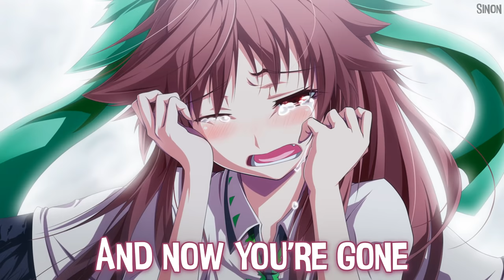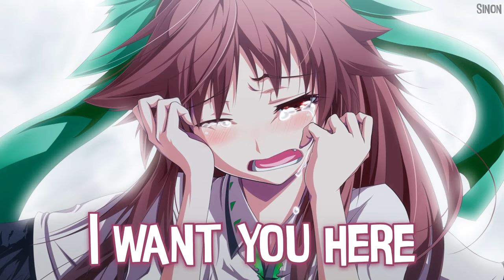Nightcore - I Want You Here - (Lyrics)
▻ This song is about a loss of someone they cared about deeply. I think she is talking about losing an infant that she cared a lot about.

• Song: I Want You Here by Plumb
• Anime/Game/VN: ???

Follow Plumb:
Follow the illustration artist:
• Artist: 丸山クレヒロ@氷結乾電池

An ache
So deep
That I
Can hardly breathe
This pain
Can't be imagined
Will it ever heal?
Ooh... ooh...

Your hand
So small
Held a strand of my hair
So strong
All I could do
Was keep believing
Was that enough?

Is anyone there?

I wanna scream
Happen to me?
This isn't fair
This nightmare
This kind of torture
I just can't bear
I want you here
Ooh... ooh...

I waited so long
For you to come
Then you were here
And now you're gone
I was not prepared
For you to leave me
Oh this is misery

I wanna scream
Happen to me?
This isn't fair
This nightmare

Breathe

I wanna scream
Happen to me?
This isn't fair
This nightmare
Ooh... Ooh...

An ache
So deep
That I
Can hardly breathe